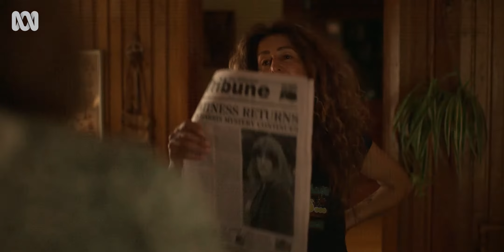Frayed - Season 2 | Official Trailer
Big hair, big shoulder pads, and even bigger secrets. The lives of the Cooper family continue to unravel as they try to escape from their Australian past.

Having made it out of Australia, Sammy (Sarah Kendall) and her kids, Lenny (Frazer Hadfield) and Tess (Maggie Ireland-Jones), find themselves living in a tiny London flat, as Sammy frantically tries to prove that her lawyer, Rufus (Robert Webb), stole her house.  Barely able to make ends meet working in ‘exhaust management’, Sammy is desperate to find a way to reclaim her opulent London life. She also needs to keep her kids far away from Australia and the truth about what happened to their neighbour, Terry.

Meanwhile back down under in Newcastle, an ambitious cop named Fairbank (Hamish Michael) has been brought in to head up the missing persons case and simply does not believe Terry would just disappear. With Jim (Ben Mingay), Jean (Kerry Armstrong) and Abby (Alexandra Jensen) trying to keep their secret hidden, and con artist Bev (Doris Younane) lurking on the scene, it’s only a matter of time before the truth catches up with Sammy.

Stream the new season from September 29 or watch season 1 now on ABC iview